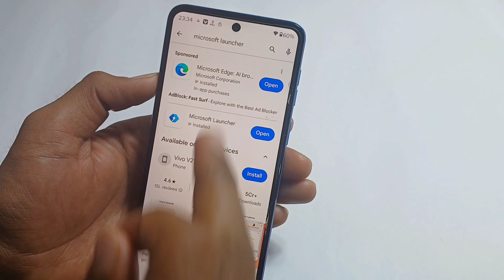Moto edge 50 pro net speed kaise show kare || how to net speed setting in moto edge 50 pro 5g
Moto edge 50 pro net speed kaise show kare || how to on net speed in moto edge 50 pro 5g
motorola 64mp camera phone
motorola moto g pure review
motorola g84 5g review
motorola g series best phone
motorola moto g power 5g review
latest moto g series phones
motorola -moto g stylus 2023 64gb
128gb) motorola moto 934 5g (9gb ram +
motorola best phone under 20000
motorola g34 review
motorola smartphone review
motorola g40 fusion review
Medium volume
motorola go 4 review
motorola g34 5g gaming review
motorola snapdragon phones
motorola moto g stylus 5g review
motorola g 04 unboxing
motorola g34 gaming review
motorola moto g stylus 5g (2023)
notorola phones unboxing
motorola phone under 20000
motorola gaming phone under 20000
motorola g play phone
motorola g34 5g processor
motorola g stylus review
moto g34 5g unboxing and review
motorola moto g stylus 5g
motorola keypad mobile phone
unboxing motorola 934
motorola 5g phone review
moto g64 upcoming
moto 664
HUK 12K S G is moto Here G64 5G Officially
Moto G64 5G - Official
India Launch Date I
Moto G64 5G Price in I..
moto g"
₹13,93:10
Meet the new moto g
power 5G - 2024
Motorola US
Motorola G54 5G Vs
Motorola G64 5G
motborola
G54
5G
Moto G645G
Unboxing Full
Specification .
M.P Reviews
Moto G63 Vs Moto G64. :
G63
G6A
Moto G64 5G VS
Moto G84 5G Full
Specification Full C...
G64
MOtO
G84
MOTO
G64
Moto G64 5G is here..
6 6 - With Dimensity
7025..!- Best Phone
Moto G69
Launch date Specs
& Price in India | Unbo...
M.P Reviews
Which Motorola phone :
is Stronger? $ Break
Test android mo...
Marlon Wireless
realme P1 Coming. vivo
TN#1564 Nothing Ear(a) Launch
roalme
iQ0o z9
Turbo T3x India Launch,moto
Series
1st look
G64 D7025,0nePlus 1..
moto g64 5g Unboxing,
review & latest details
Motorola Moto G 5G
Unboxing, Hands On &
Moto g62 5G Official Ad :
Official Phone Commercials HD
120 BEFRESH RATE
NCREDIBLY FLUID VIEW
Forgot passnard?
motog
Moto G 5G (2022):
Forgot Password,
PIN or Pattern? IP68 otorola Edge 50 Pro is
coming
Motorola Edge 50 Fusion Vs
coes totorola Edge 50 Pro

UPCOMIN G Top Upcoming
SMARTPHONES Smartphones -
Technicol Guruj
MOTO EDCE 50
PRO
Motorola Edge 50 Pro 5G-
India Launch |Moto Edge
50 Pro Price in india & .p...
Motorola Edge 50 Pro -
OnePlus Time To Worry!
Motorola Edge 40 Pro 5G vs
Pto5Youtube
40 Pro
ede
50 Pro
Motorola Moto 1 Edge 50 Pro ...
OFFICIAL I 2024 Ofciol Trailer&
IntroductionM

50 Ura Utra Motorala 2024 Moto Trailer Edge 50
Introuctionl
MOTO Edge 50 Pro vs
Somsung Golay S23 Ultra
50PRO
All New Motorola Edge
50 Pro | Best Flagship
Smartphone |Coming So...
50 Motorola DroidHolie Edge 50 Pro-
FIRST LOO
Motorola Edge 40 Neo Vs
X6 Pro ¥s Motorola Edge 50

Motorola edge 50 provs
Moto
edge
Edge meterea 50 Pro
Moto Edge 50 Pro Vs Moto
Edge 40
Moto Edge 40 Vs Moto Edge